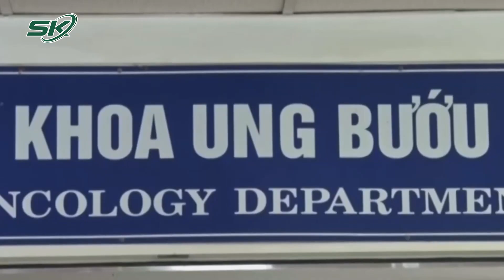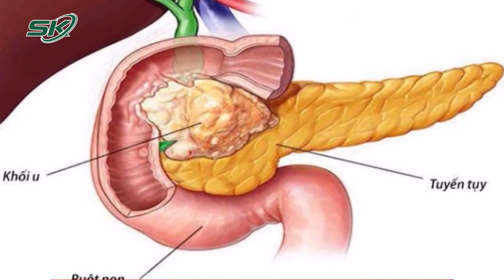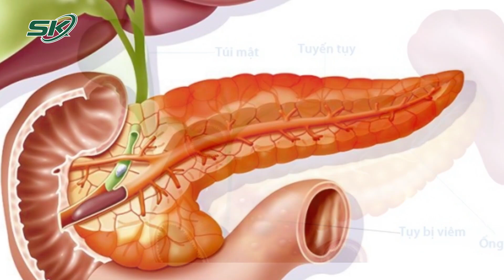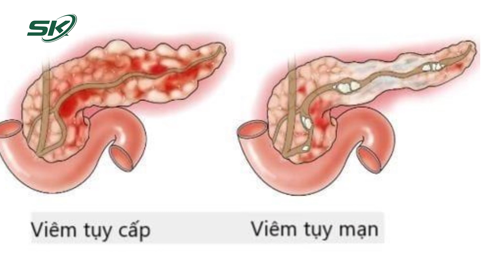Ung Thư Tuỵ, Căn Bệnh Vô Cùng Nguy Hiểm, Tỷ Lệ Tử Vong Cao Thường Phát Hiện Ở Giai Đoạn Muộn | SKĐS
SKĐS | Ung thư tuyến tụy được cho là bệnh lý ác tính vô cùng nguy hiểm. Theo khảo sát của Tổ chức Y tế Thế giới WHO, trong số các loại ung thư thì ung thư tuyến tụy cđứng vị trí 17 về tỷ lệ ca mắc, nhưng lại xếp thứ 7 về tỷ lệ bệnh nhân tử vong do căn bệnh này. Do vậy người bệnh bị ung thư tụy thường có tiên lượng xấu nên việc phát hiện và điều trị bệnh từ sớm có ý nghĩa rất quan trọng.

Mời quý vị và các bạn xem thêm: Tính Chất Di Truyền Của Ung Thư | SKĐS